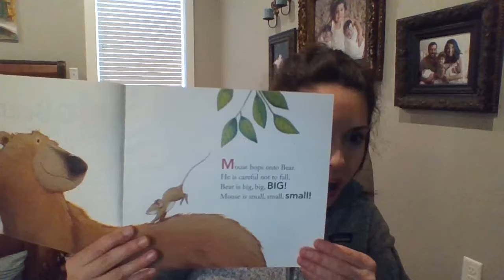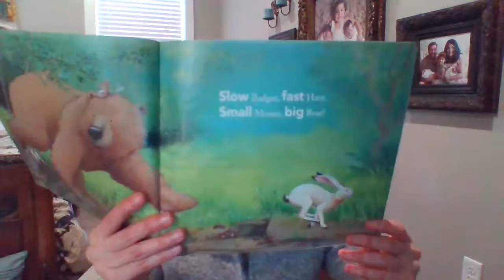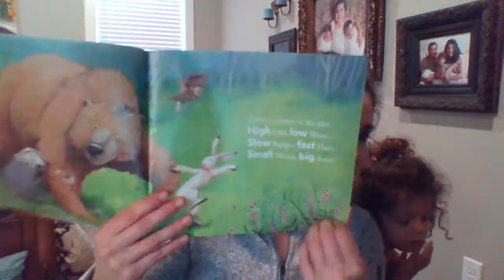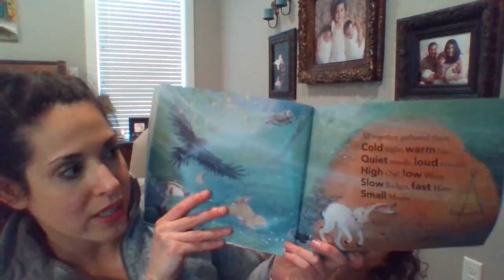Big Bear Small Mouse